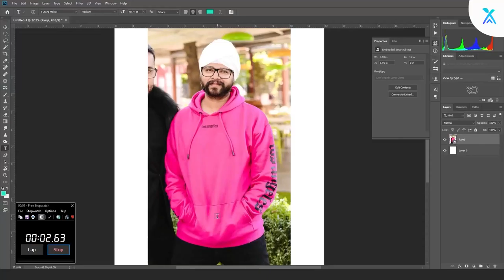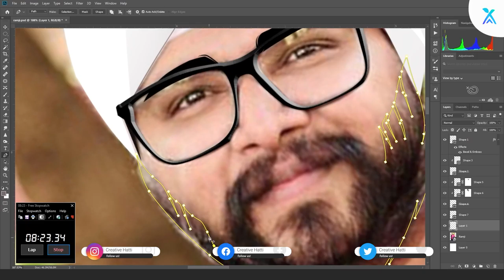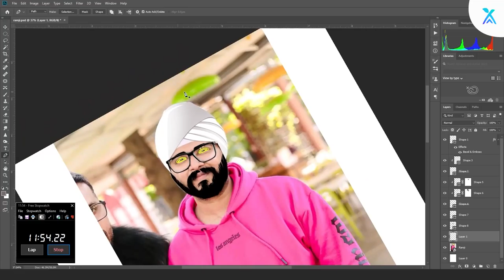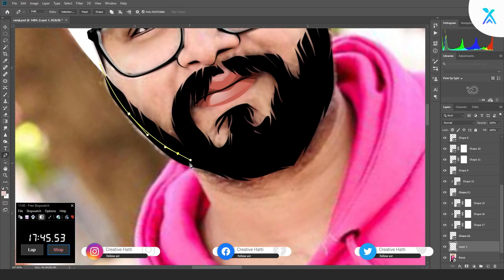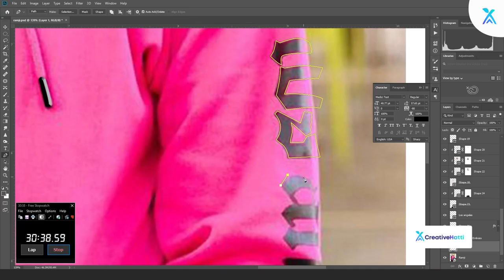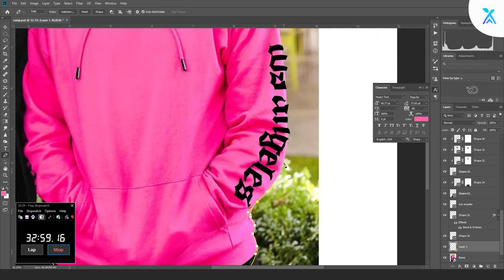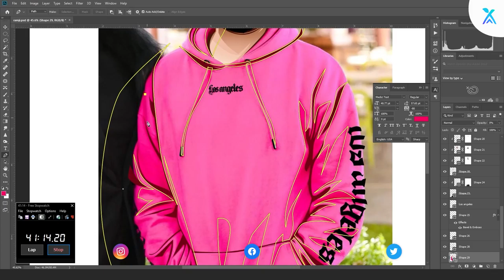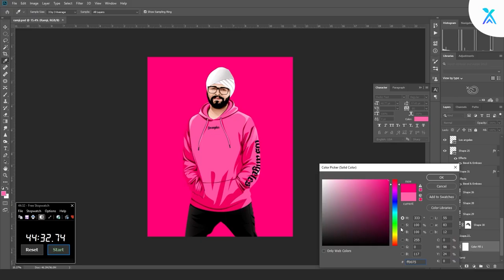Let's create a Vexel Art Portrait of Ramji Gulati | Speed Art | Photoshop Tutorial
Hi everyone, i created Vexel Art Portrait of a very well-known personality Ramji Gulati. He is an Indian film music director, singer and lyricist.He mostly contributes to hindi and punjabi language songs.